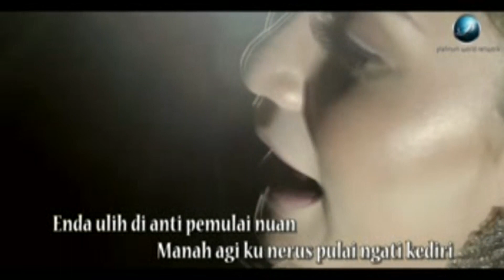Melissa Francis - Perasa Ketegal Janji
Karaoke video version.. Enjoy